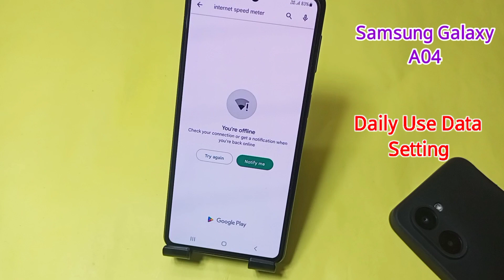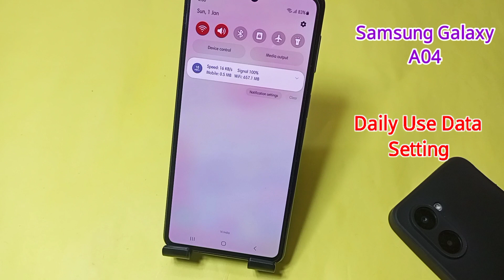Samsung A04 mein daily usage data Setting / how to show daily use data in samsung a04 mobile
Hello friends aaj ki is video me maine aap logo ko bataya hai ki samsung galaxy a04 mobile me daily use kiya gaya data kaise dekhein